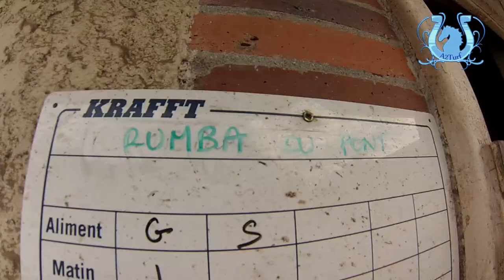Vendredi soir à Vincennes - RUMBA DU PONT (702)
Jean-Yves Rayon, l'entraîneur de RUMBA DU PONT, nous livre ses impressions d'avant-course.